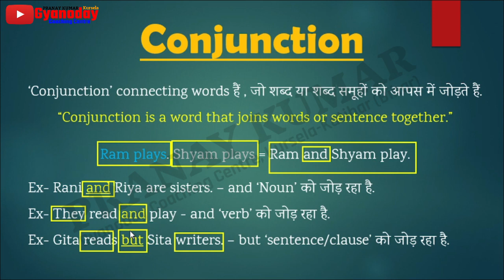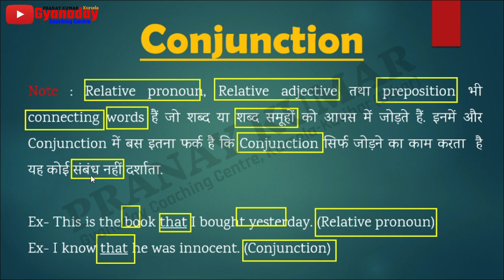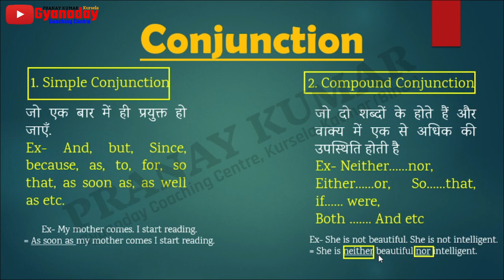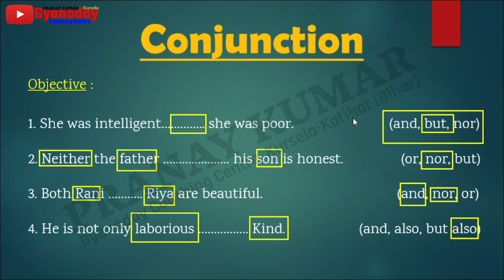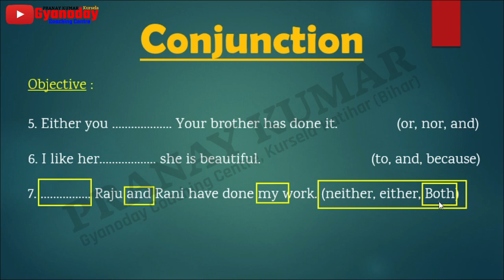Conjunctions in English Grammar | Conjunction in Hindi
In this video i am going to discribe about:
सही अंग्रेजी सीखने के लिए ये  जानना जरूरी है. Conjunctions in English Grammar
By Pranay Kumar, Powered by Gyanoday coaching centre.

Chapters:
00:00 - Introduction - Conjunction
07:34 - Conjunctions practice sheet
"𝐆𝐲𝐚𝐧𝐨𝐝𝐚𝐲 𝐂𝐨𝐚𝐜𝐡𝐢𝐧𝐠 𝐂𝐞𝐧𝐭𝐫𝐞"
ᴷᵘʳˢᵉˡᵃ ⁻ ᴷᵃᵗᶦʰᵃʳ

+2 Bᴏᴏᴋs, Gʀᴀᴍᴍᴀʀ & Sᴘᴏᴋᴇɴ

𝐆𝐔𝐈𝐃𝐄𝐃 𝐁𝐘 : 𝐏𝐑𝐀𝐍𝐀𝐘 𝐊𝐔𝐌𝐀𝐑

▶️ PLAYLIST - Go to Home page & slide to left
[Join pranay sir on Social Media]

12th english grammar objective
Introduction - Conjunction
conjunction sentences
Conjunction example
Conjunctions practice sheet
conjunctions exercises for class 10 with answers
conjunctions exercises for competitive exams
conjunction exercise with answers

About Gyanoday Coaching Centre : Gyanoday is a teaching Centre in Kursela katihar for 11th, 12th & Honours Students. Subjects - Science & Arts, With
Exclusive English.

Instructor:- Pranay Kumar